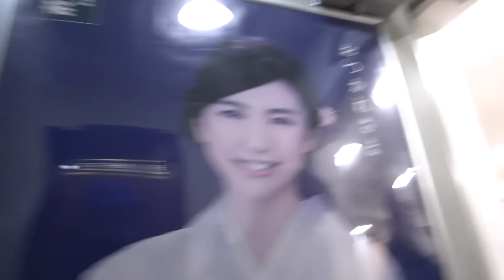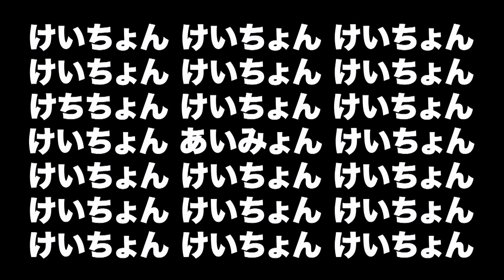【感動】やっと庄司＆ミキティーの結婚をお祝いできました【１３年越し】【ミキティーと初コラボ】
庄司のチャンネルはコチラ！

けいちょん公式グッズはこちらから購入できます！

全国のBIG ECHO等でのカラオケ店に設置されている
カラオケ機種「LIVE DAM STADIUMシリーズ、LIVE DAM Ai」にて、
「 オレンジのアナベル  」のカラオケ配信がスタートしてます！ぜひ歌ってくださーい！

配信中のけ’z新曲はコチラから！

け’zの公式YouTubeページはコチラ！

次回は１２／２９(水)に配信予定です！